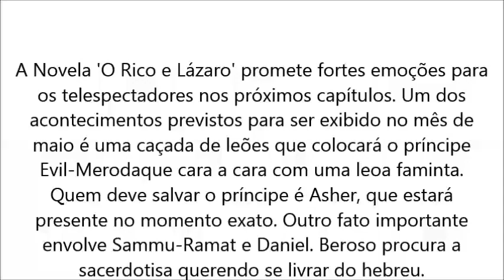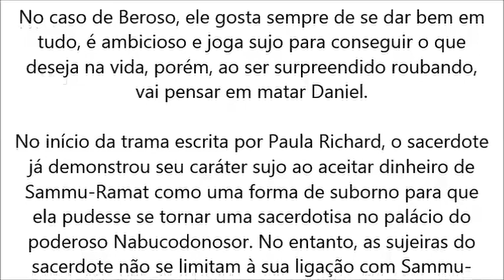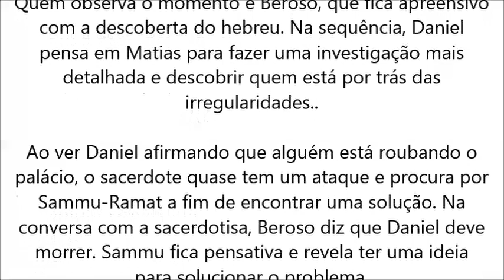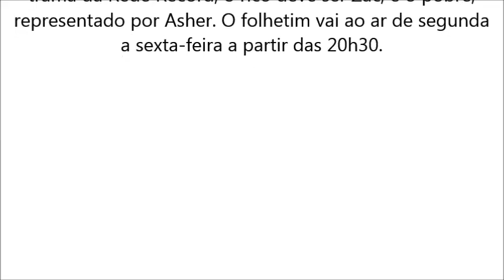O Rico e Lázaro, Beroso diz à Sammu Ramat 'Daniel deve morrer'